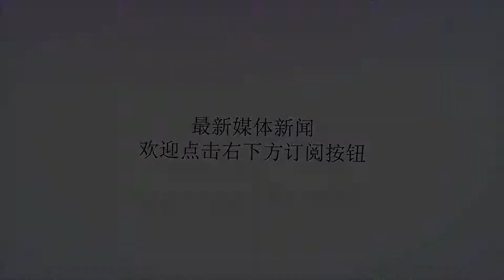美军航母包围波斯湾，伊朗导弹最高警备，三大预兆警示美伊战争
谢谢！大家都知道，自特朗普森上任以来，美国就在全球范围内挑起事端，叙利亚战争历时七年如今尚未完结，伊朗就再次成为了美国的猎物，而纵观美军近年来在中东战场上的表现，特朗普的三大预兆或许正在警示着未来将有可能爆发的美伊战争。首先第一，退出《伊核协议》，这无疑是将伊朗逼向了战争的边缘，为了日后美军推动中东去核化制造借口，而这只是特朗普伊朗政策的第一步棋。